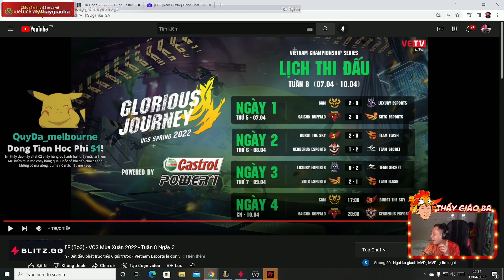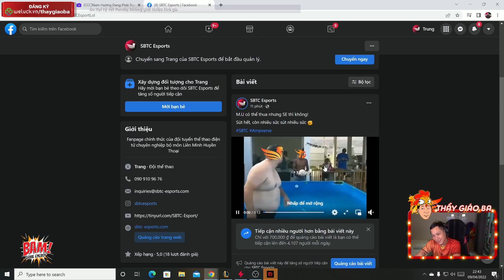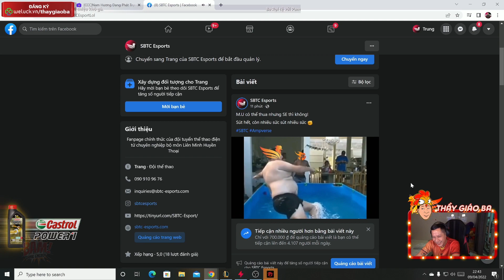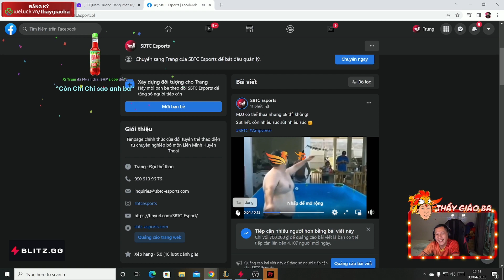PHỎNG VẤN SAU CHIẾN THẮNG SE 2 - 1 TF ... DNCAY VÀ CÂU CHUYỆN KHI THẦY BA CÒN LÀM HLV TẠI FFQ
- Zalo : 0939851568